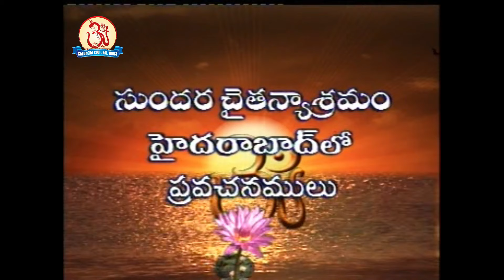Kathopanishad 24(26) (కఠోపనిషత్తు) Pravachan by Swami Sundara Chaitanyananda